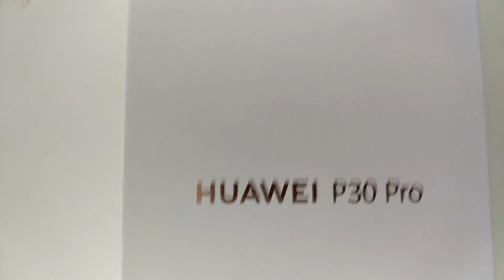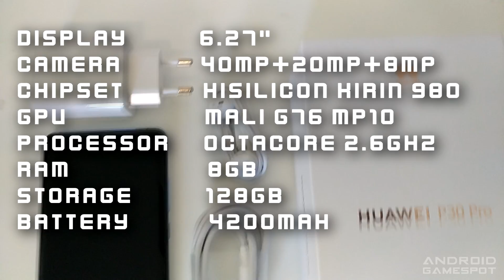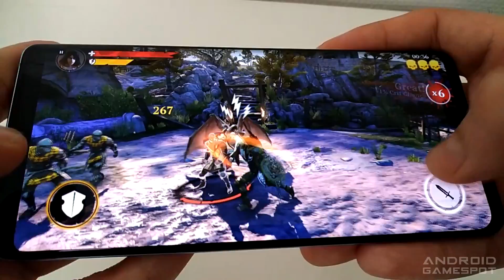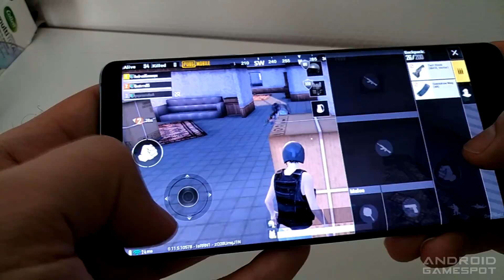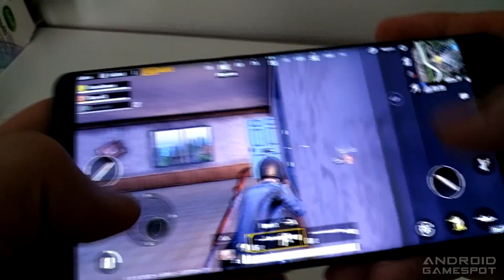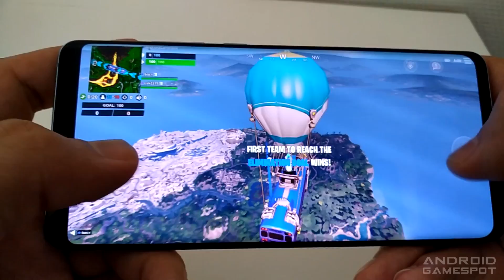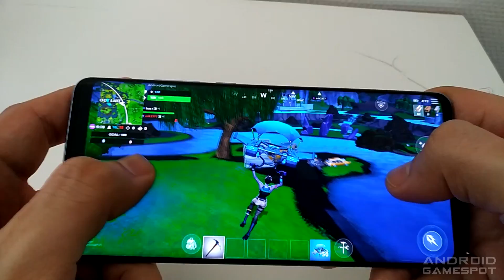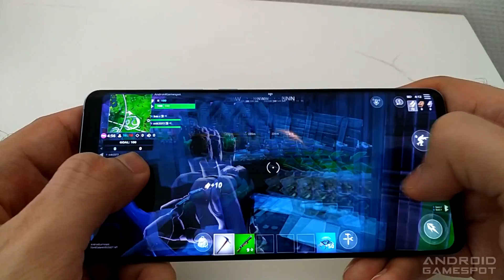Huawei P30 Pro First Impressions | Unboxing + Gaming Test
Huawei P30 Pro:
Link coming soon, in the meantime, check out this beast:
Huawei P20 Pro: